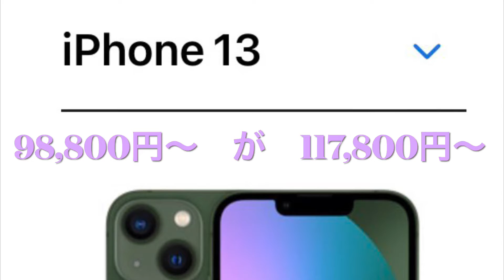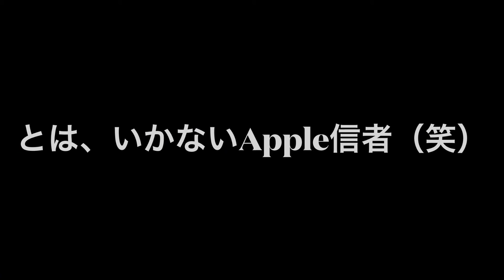Apple 【値上げ】最大4万円！ iPhone、iPad、AirPods、Apple Pencilなど 【円安】現在の円安レートを反映